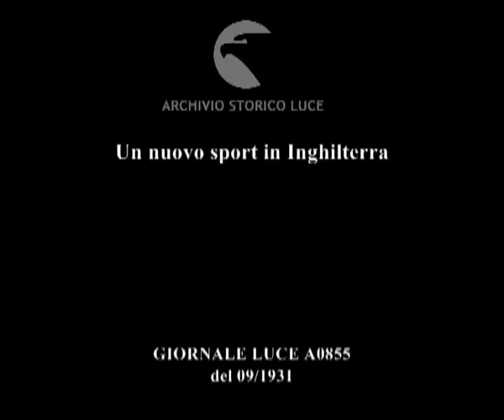Un nuovo sport in Inghilterra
Descrizione sequenze:In un largo spazio erboso due squadre di giocatori spingono un pallone a spicchi con potenti getti d'acqua ; la porta posta alle due estemità del campo entro la quale i giocatori delle due squadre contrapposte cercano di mandare il pallone ;